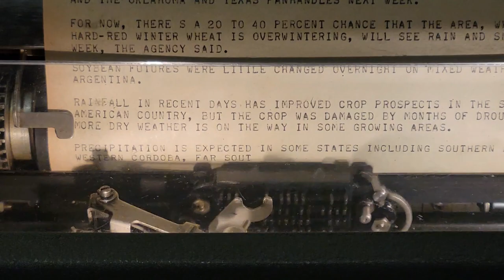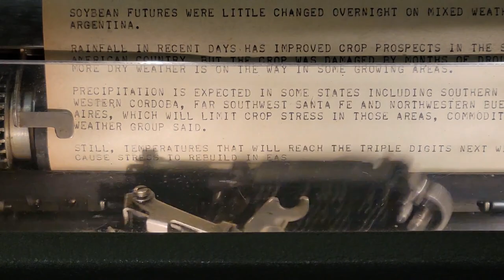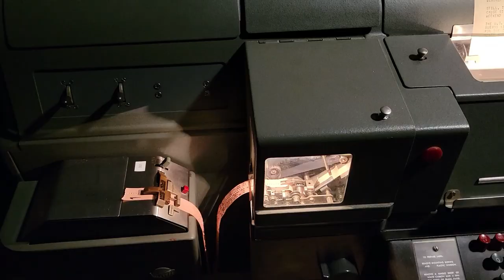Teletype ASMR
5 Minutes of the hypnotic sights and sounds of teletype equipment.